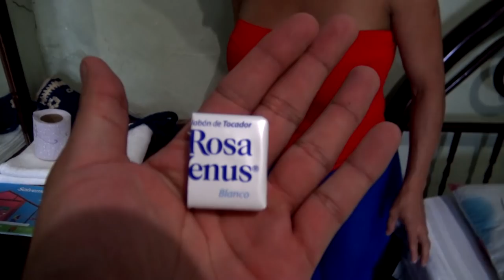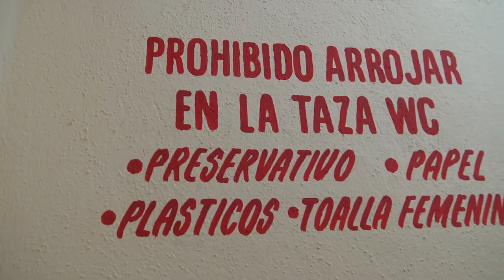🏨ENTRAMOS A LOS HOTELES MAS BARATOS Y FEOS DEL MUNDO🤦‍♂️